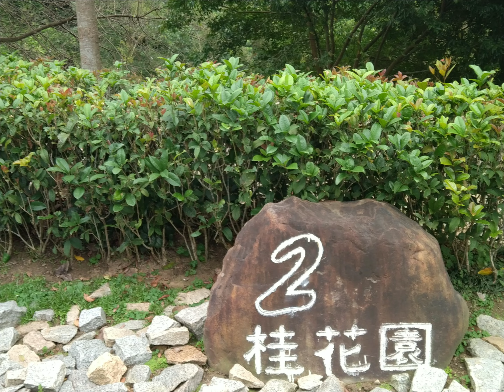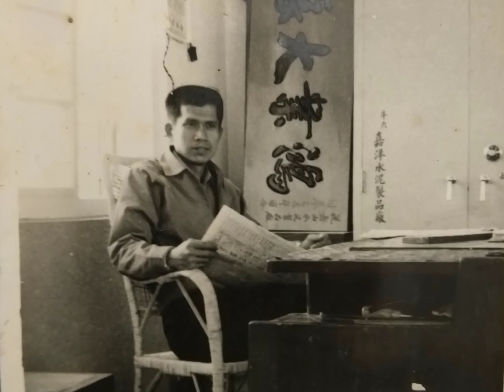老爸💝 安心相伴佛祖 🙏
我們的父親高明坤(10/17/1936～2/18/2024), 雲林斗六人, 早年成長於斗六鎮中山路上的大豐米廠。婚後不久在斗六經營塑膠行，後來學習水泥製品的製造工藝，前前後後在嘉義市吳鳳南路、嘉義縣水上鄉及台南後壁鄉縱貫路上開設水泥瓦製造工廠。

父親是生命力很強的人。早年在米廠時, 每次出貨時背一袋又一袋的米, 疊滿一整個火車貨車廂, 那可是好幾公噸的米, 難怪當兵時被選為特種部隊中的傘兵。

我直到出社會以後，才知道有水電工這個行業。有記憶起, 父親就是包辦家裏和工廠這些工程，跟廠內的師傅們一起揮汗工作的身影，讓我覺得正常的男人就是這個樣子😸。

記得小時候斗六阿公車禍變成植物人後，老爸常回斗六，樓上樓下背阿公去就醫、洗澡。

我們兄妹求學時期昂貴的學費，老爸都是盡力張羅。四十多年前, 我們三個都唸私立學校, 全部學費總合至少台幣百萬以上，這些錢在當時可以在台北買三房兩廳的房子了。

現在我們兄妹得以安居樂業, 老爸真的幫我們很多很多。感恩老爸💝，您已無病無痛，請好好跟著佛祖在西方極樂逍遙自在吧 🙏